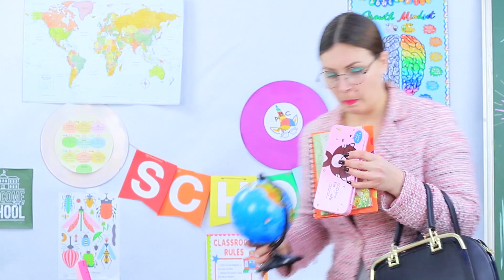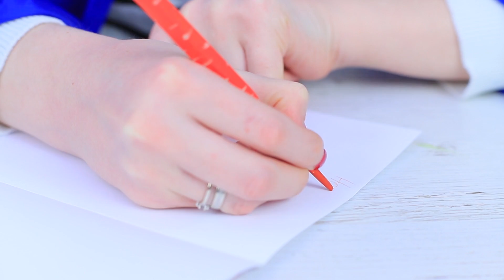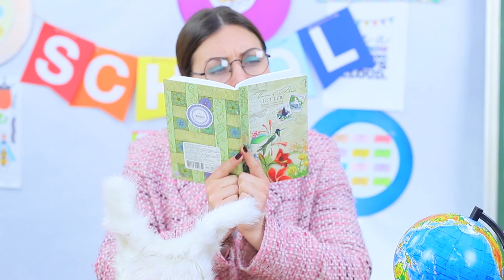8 FOURNITURES SCOLAIRES DIY / SPÉCIAL PÂQUES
Avez-vous déjà tout préparé pour Pâques? Nos filles familières aiment tellement cette fête qu’elles se préparent pour elle non seulement à la maison, mais aussi à l’école! De quoi parlons-nous? Des fournitures scolaires de Pâques festives, bien sûr!

Matériaux et outils:
• Œufs en plastique colorés
• Acryliques
• Boite d'œufs
• Couteau
• Pistolet à colle chaude
• Ruban
• Crayons colorés
• Papier de verre
• Feuille de mousse
• Seau décoratif
• Remplissage de cadeau coloré
• Mousse à mémoire
• Perforateur de trou
• Colle polyvalente
• Fausse fourrure
• Fil de fer
• Pâte à modeler légère
• Grosses perles
• Taille-crayon
• Lime à ongles
• Peinture en aérosol
• Signets magnétiques
• Feutre
• Crayon
• Œuf de Pâques imprimé
• Cordon décoratif
• Nœud papillon
• Ballon
• Colle blanche
• Scotch
• Papier de couleur
• Fermeture éclair
• Tissu à motifs
• Vernis acrylique
• Paillettes
• Ciseaux
• Chenille
• Lapins décoratifs
• Pompons